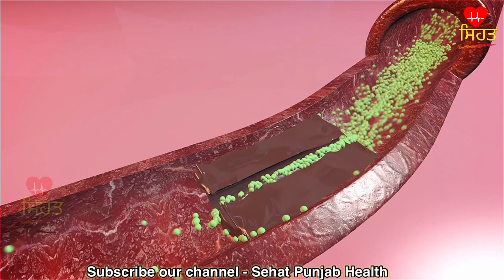ਇਸ ਨੁਸਖ਼ੇ ਨੂੰ ਇਕ ਵਾਰ ਅਪਣਾ ਲਓ, joint pain ,ਪੈਰਾਂ ਅਤੇ ਪਿੰਡਲੀਆਂ ਦਾ ਦਰਦ,body pain ਠੀਕ ਹੋ ਜਾਵੇਗਾ sehat